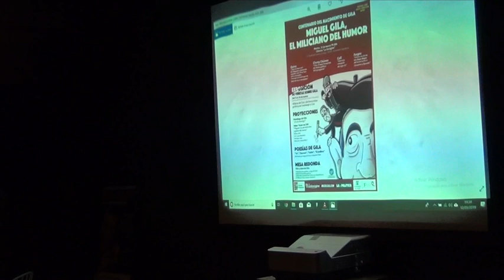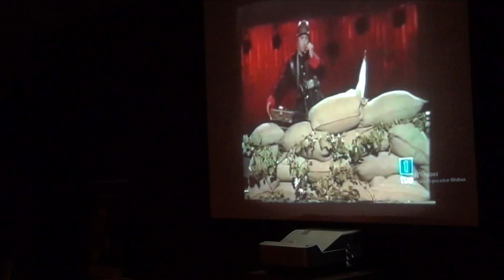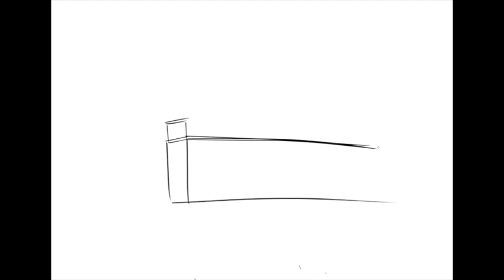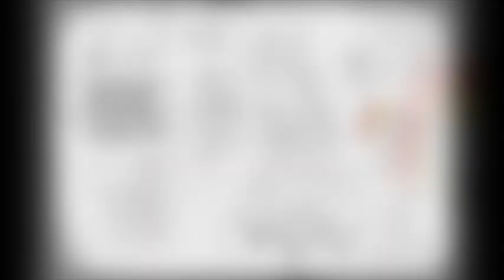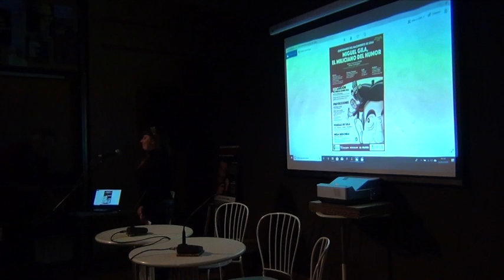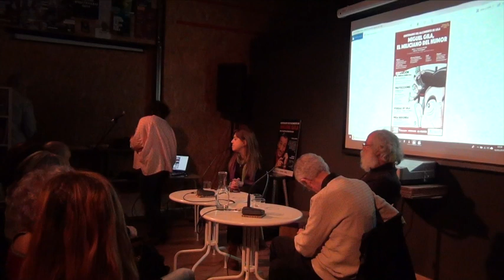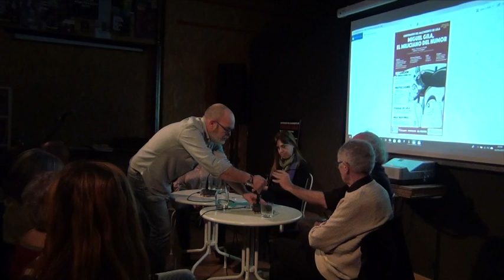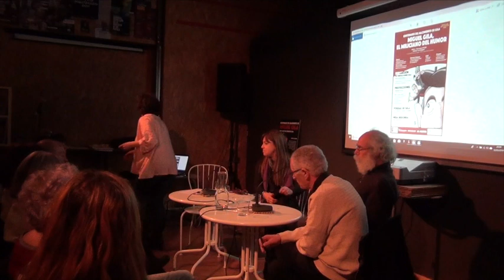100 años del nacimiento de Miguel Gila. Frente Viñetista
Miguel Gila, humorista gráfico, cómico y escritor nació en Madrid el 12 de marzo de 1919 y falleció en Barcelona el 13 de julio de 2001. Y más allá de haber sido un gran maestro del humor, fue un hombre comprometido con su tiempo y con la resistencia contra la barbarie.

Con motivo del centenario del nacimiento de Gila, la Asociación Frente Viñetista ha organizado una exposición y un evento en colaboración con la publicación la-politica.com, el blog miguelgila.com y el colectivo La Vorágine para recordar su vida y obra.

No faltes este 12 de marzo de 2019 a la inauguración de la exposición y a la mesa redonda con humoristas gráficas de primer orden como: Fer (amigo personal de Gila), Kap, Eneko las Heras y Carolina Domínguez. La expo estará disponible entre el 12 y el 26 de marzo.

¿Quién fue Gila?
Gila fue una persona comprometida desde sus 17 años a los que se alistó voluntariamente como miliciano para defender la democracia en la II República, que sufrió un fusilamiento fallido en la Guerra Civil Española, porque como el diría “nos fusilaron mal”, que pasó por el campo de prisioneros de Valsequillo y las cárceles de Yeserías, Santa Rita (Carabanchel) y Torrijos.

Su vida artística la comenzó como humorista gráfico publicando en revistas como La Codorniz o Hermano Lobo. Dio el paso a cómico, convirtiéndose en pionero del monólogo, alcanzando tanto éxito que en la “Hora de Gila” que se emitía por la radio se paraba el país.

Por un “empacho de dictadura” decidió irse a vivir a Argentina durante más de 20 años y finalmente regresó a España cuando volvió la democracia, acompañado de su querido teléfono con el que nos mostró la estupidez y sinrazón de la guerra que ya había plasmado en multitud de viñetas: ¿Es el enemigo?

Gila además escribió varios libros, guiones, artículos, relatos cortos y poemas.